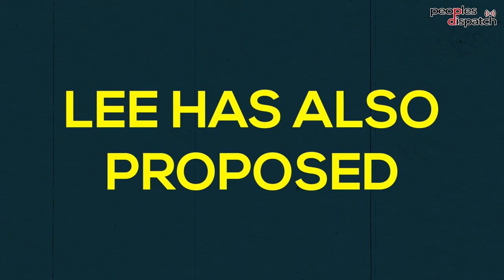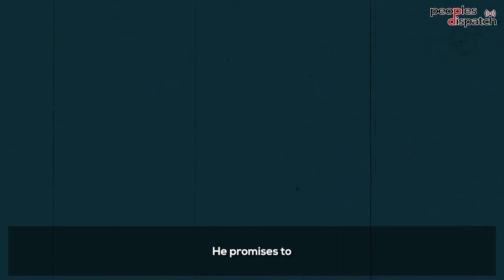Vital election will determine South Korea's future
The incumbent Democratic Party's Lee Jae-Myeong and the right-wing People’s Power Party’s Yoon Seok-yeol are locked in a contest to become the next president of South Korea on March 9. While their domestic and international agenda are quite different, neither candidate has managed to seize the imagination of the people.